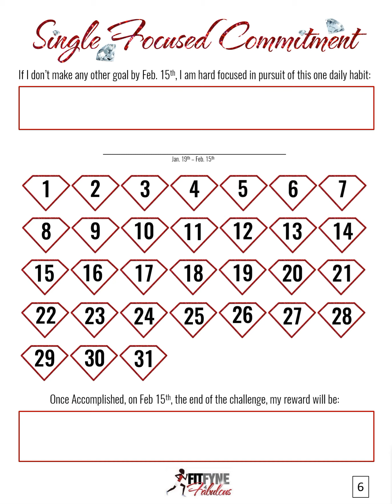Single Focused Commitment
This video is for divas who are participating in our 30 Day Meal Prep Challenge.